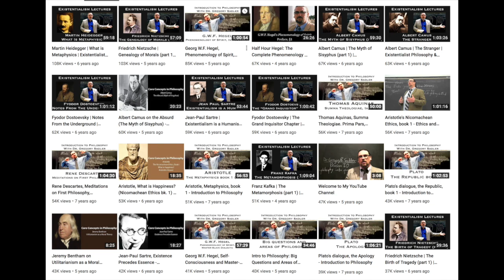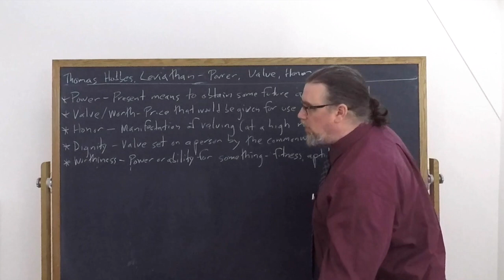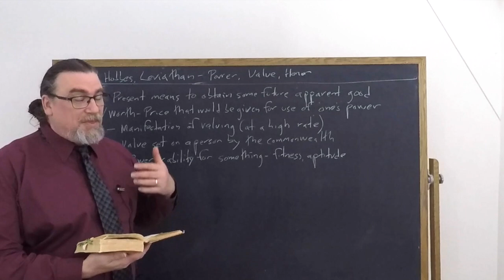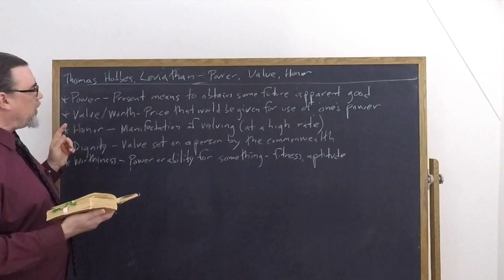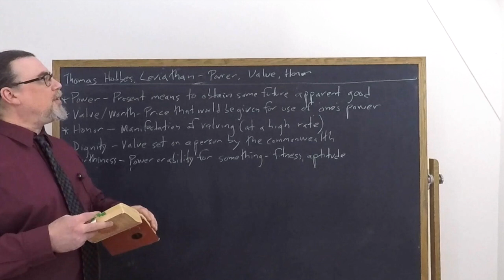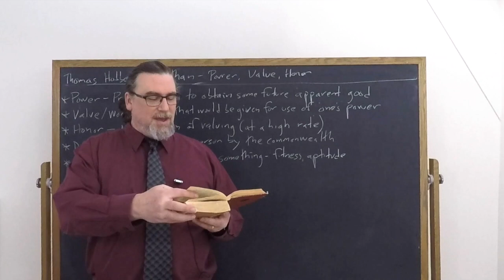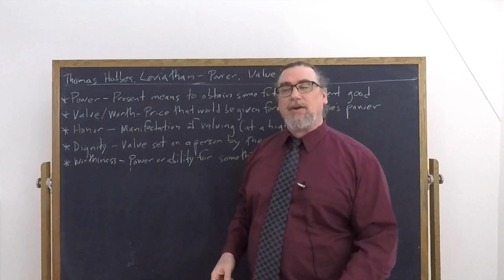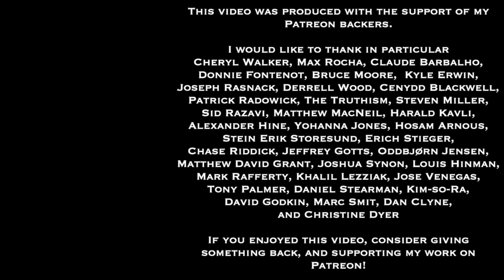Thomas Hobbes, Leviathan | Power, Value, and Honor | Philosophical Core Concepts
This Core Concept video focuses on Thomas Hobbes masterwork, Leviathan, and specifically on his discussion of chapter 10, titled "Of Power, Worth, Dignity, and Worthiness", in which Hobbes sets out his views on what each of these mean, how they are interconnected, and their implications for moral psychology, ethics, and political theory.

If you're interested in philosophy tutorial sessions with me - especially on Hobbes' thought and works

You can find the text I am using for this sequence on Thomas Hobbes' Leviathan